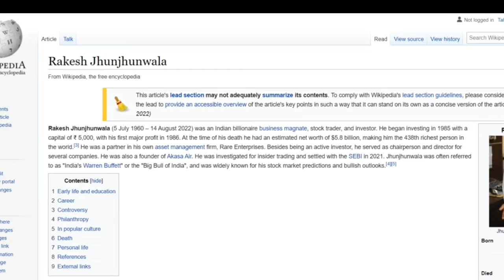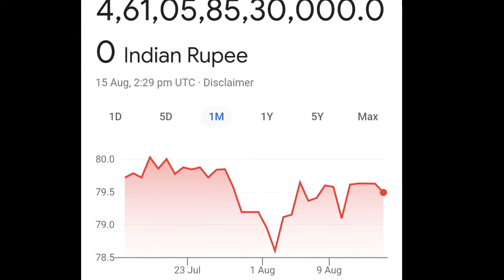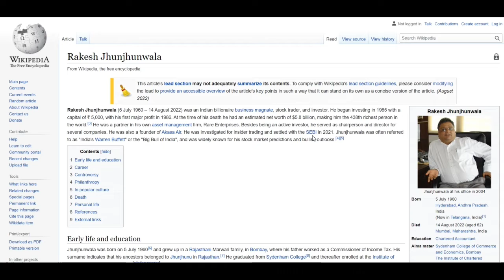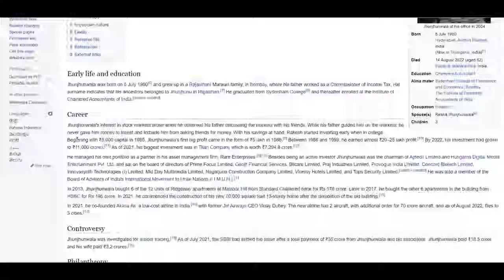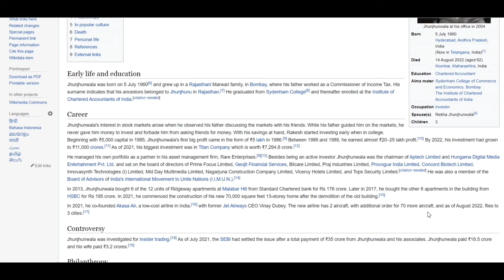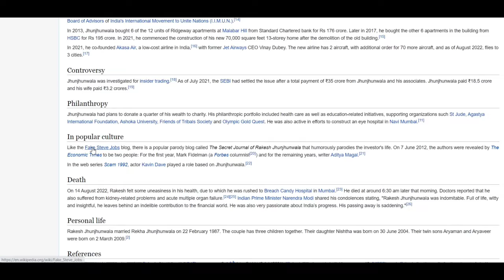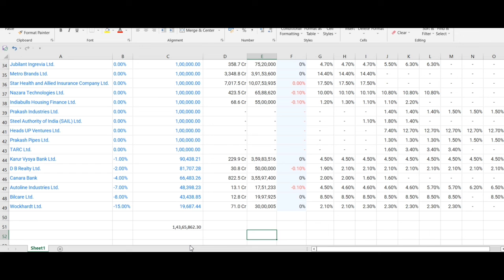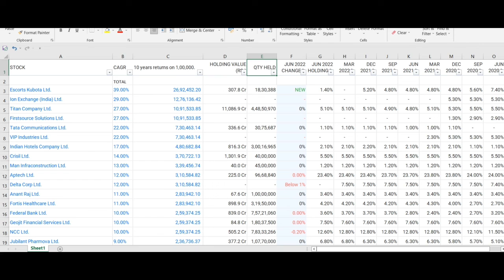Rakesh Jhunjhunwala And His Portfolio | The India's Big Bull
Rakesh Jhunjhunwala Portfolio Share | 40% CAGR | Multibagger Share

rakesh jhunjhunwala biography in hindi
rakesh jhunjhunwala latest interview
rakesh jhunjhunwala life story
rakesh jhunjhunwala success story
rakesh jhunjhunwala
rakesh jhunjhunwala interview
rakesh jhunjhunwala tips
rakesh jhunjhunwala stocks
rakesh jhunjhunwala biography
who is rakesh jhunjhunwala
rakesh jhunjhunwala books
jhunjhunwala
rakesh jhunjhunwala net worth
share market
investment
stock market
shares
best shares to buy
stocks
invest
money
how to be rich
rakesh jhunjhunwala latest portfolio
paishe
intraday
ind money
earn
escorts Kubota Ltd Share

Some of this share in my portfolio so I am discussing about this share and I am telling in this video about my expectation of Target. So in this video I am covering the topics about all that situation I have faced in my stock market journey. All ups and down in share and how any share becomes penny stock and how any share becomes blue chip share and how share becomes multibagger. All the share market falls and rise, bull market and bear market, profit and loss of my portfolio are covered in all my videos and as per share situation how I covered my all losses in profit. Fundamental Analysis and latest news about shares stocks are covered. All the basics knowledge for beginner in share market I try to explain in better ways. So you can check my all videos and learn all the market from my experience.